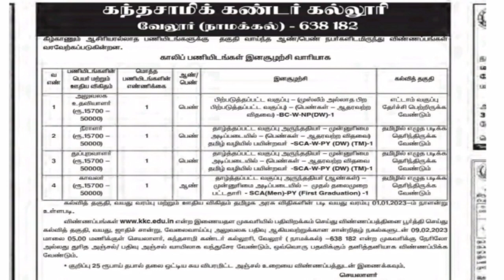🔥அலுவலக உதவியாளர் வேலை/தமிழ் படிக்க தெரிந்தால் போதும்/உடனே அப்ளை பன்னுங்க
அலுவலக உதவியாளர் வேலை

தமிழ் படிக்க தெரிந்தால் போதும்
உடனே அப்ளை பன்னுங்க